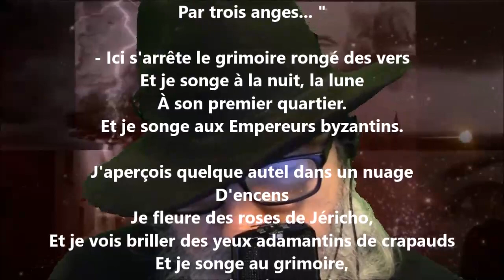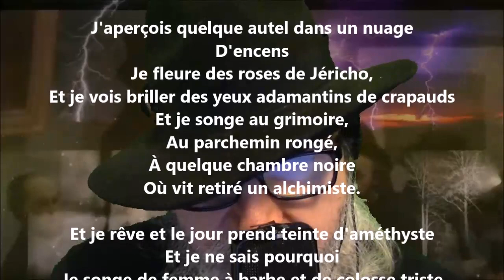Lecture - Guillaume Apollinaire lu par Yvon Jean